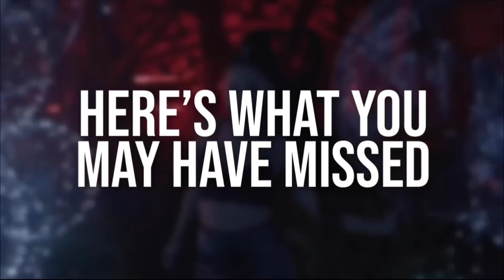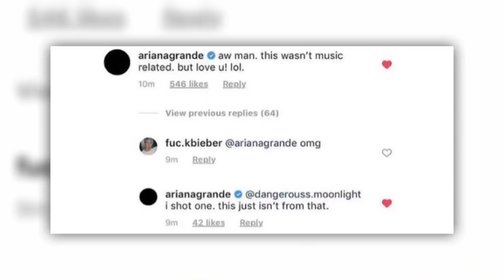ARIANA THIS WEEK: 5/31-6/6